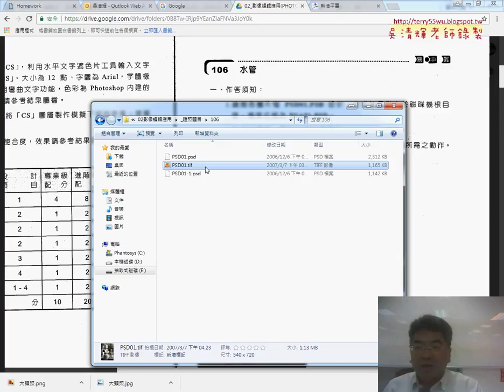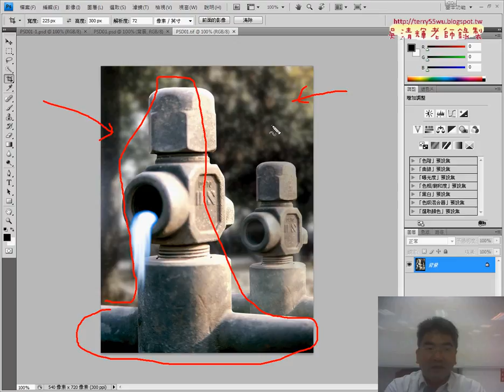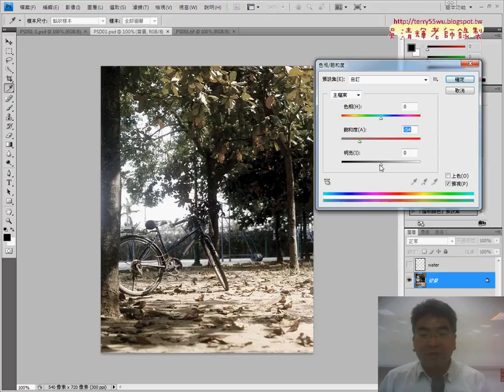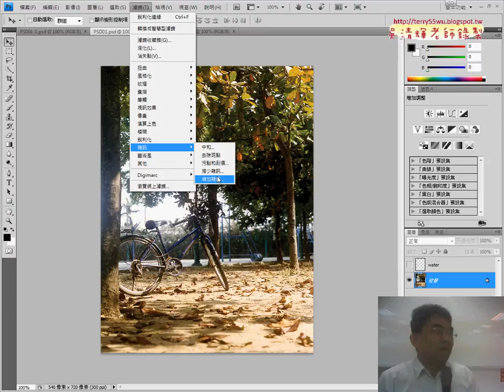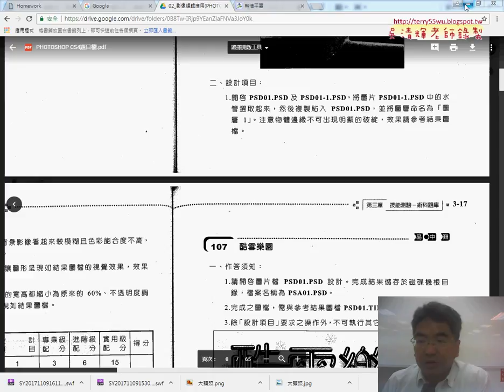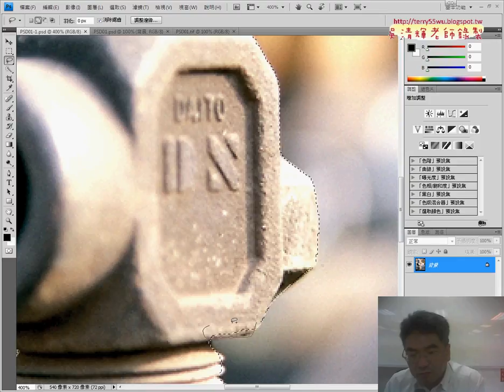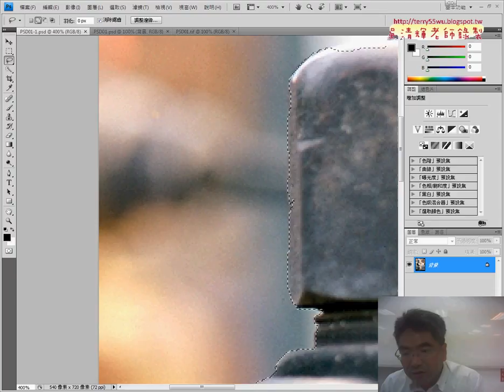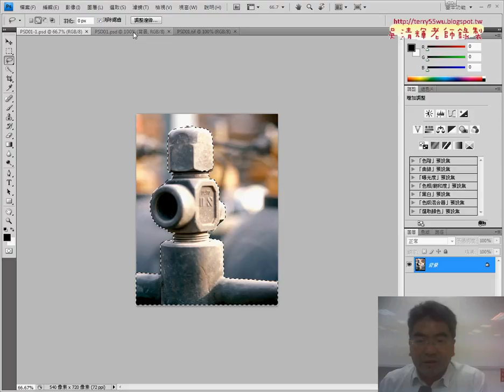304 106選取水管